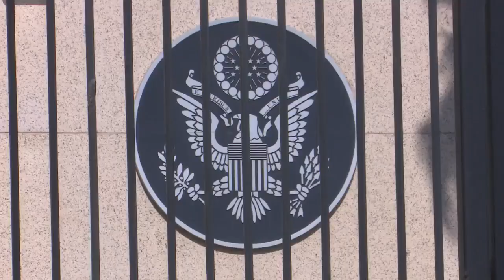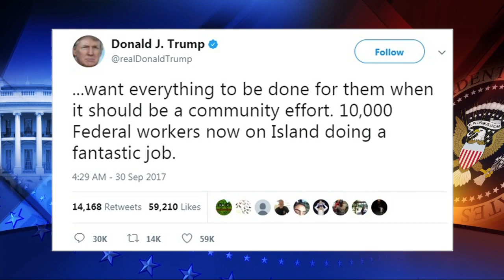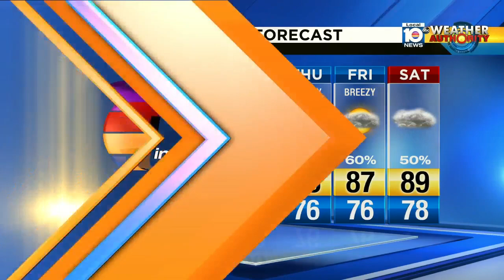This Week in South Florida: Hurricane Maria response criticized by Democrats, Republicans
Puerto Rico struggles to recover after Hurricane Maria strikes island.